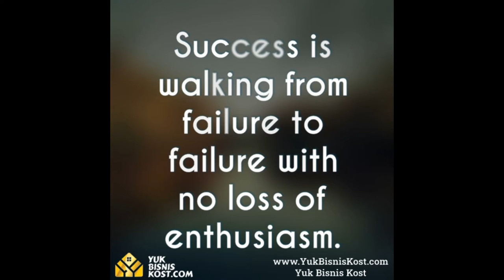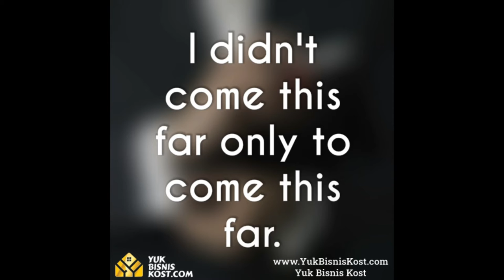Motivasi & Quote Bisnis Real Estate Part 6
Motivasi & Quote Bisnis Real Estate (part 6) ini untuk membantu dan menyemangati Sobat Kosptreneur agar bisa memiliki Properti Kost Pertama Anda, dan bagi yang sudah punya akan nambah lagi properti kostnya. Amin

Info tips dan ilmu mengenai Bisnis Properti Kost yang mungkin bisa membantu dan membuka wawasan anda tentang dunia Properti Kost sehingga bisa menghasilkan passive income untuk anda

Yuk Bisnis Kost merupakan portal edukasi Bisnis Kost terupdate di Indonesia, kami juga memiliki Komunitas Berkumpulnya Para Pebisnis Properti Kost di KSI Community (Premium Membership)

Join KSI Community :
atau bisa WA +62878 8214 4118 (Ibu Ani)